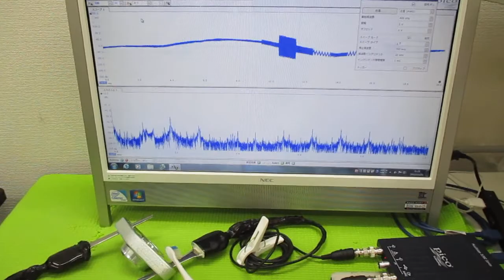超音波と表面弾性波（オリジナル超音波システムの開発技術） ultrasonic-labo